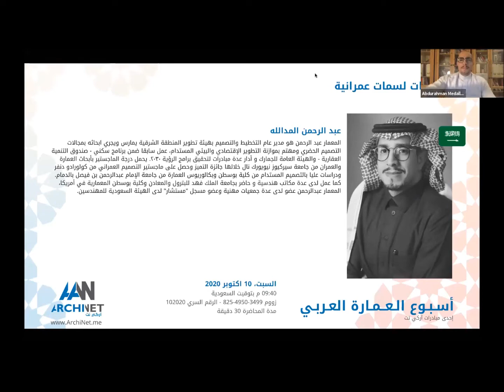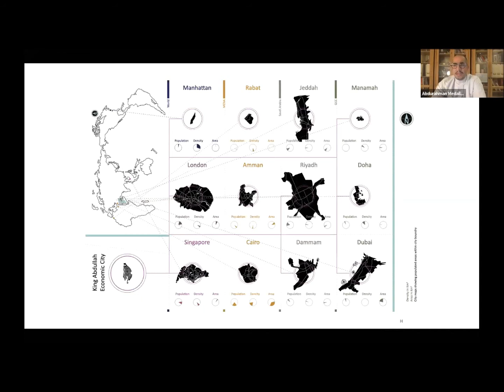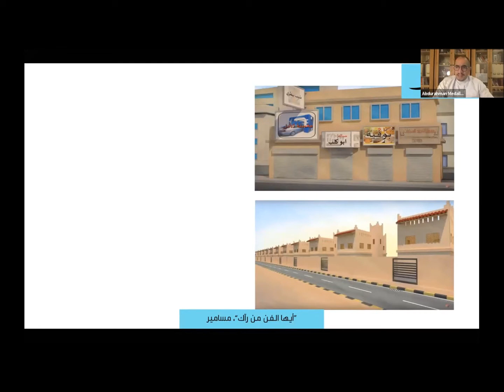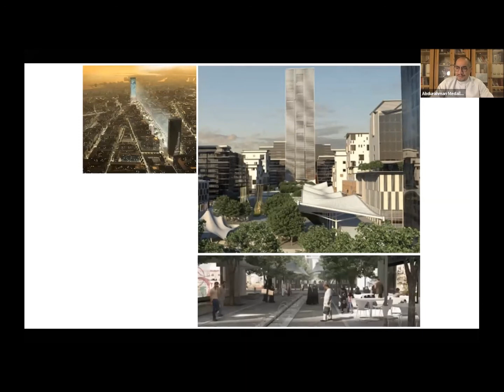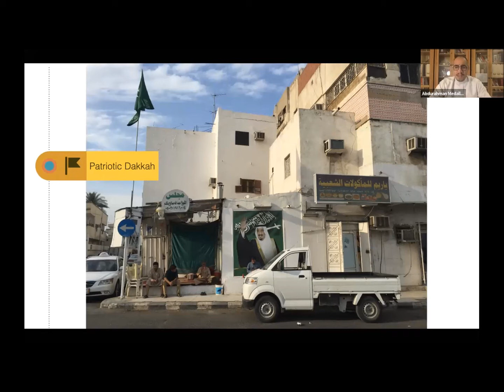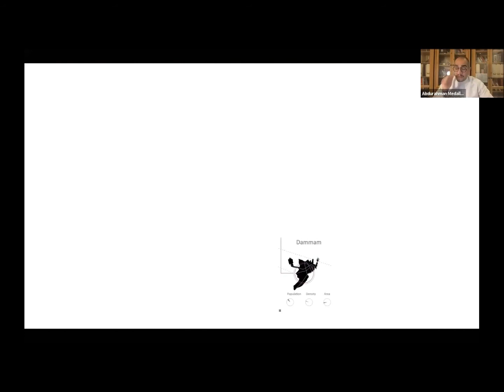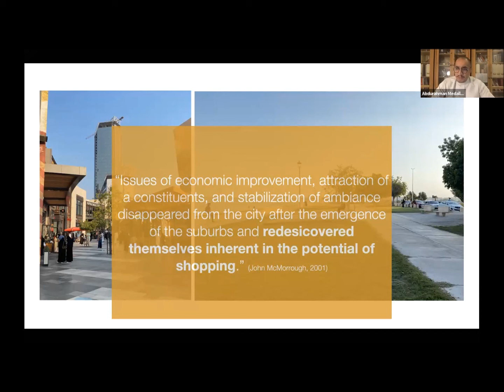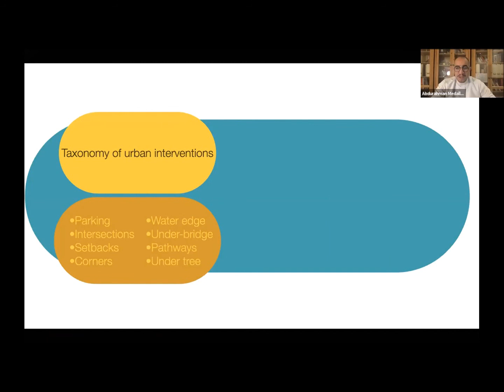اسبوع العمارة العربي2020 - عبد الرحمن المدالله - إستقصاءات لسمات عمرانية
المعمار عبد الرحمن المدالله  في المحاضرة السادسة من أسبوع العمارة العربي - اون لاين - يتحدث عن إستقصاءات لسمات عمرانية

المعمار عبد الرحمن هو مدير عام التخطيط والتصميم بهيئة تطوير المنطقة الشرقية يمارس ويجري ابحاثه بمجالات التصميم الحضري ومهتم بموازنة التطوير الإقتصادي والبيئي المستدام، عمل سابقا ضمن برنامج سكني - صندوق التنمية العقارية - والهيئة العامة للجمارك و أدار عدة مبادرات لتحقيق برامج الرؤية ٢٠٣٠. يحمل درجة الماجستير بأبحاث العمارة والعمران من جامعة سيركيوز نيويورك نال خلالها جائزة التميز وحصل على ماجستير التصميم العمراني من كولورادو دنفر ودراسات عليا بالتصميم المستدام من كلية بوسطن وبكالوريوس العمارة من جامعة الإمام عبدالرحمن بن فيصل بالدمام. كما عمل لدى عدة مكاتب هندسية و حاضر بجامعة الملك فهد للبترول والمعادن وكلية بوسطن المعمارية في أمريكا، المعمار عبدالرحمن عضو لدى عدة جمعيات مهنية وعضو مسجل "مستشار" لدى الهيئة السعودية للمهندسين.